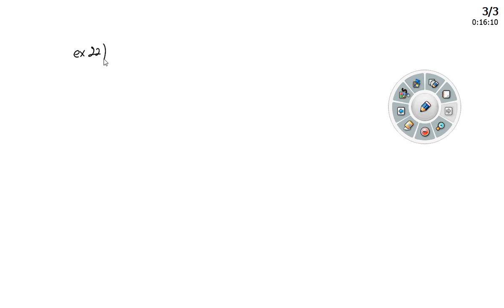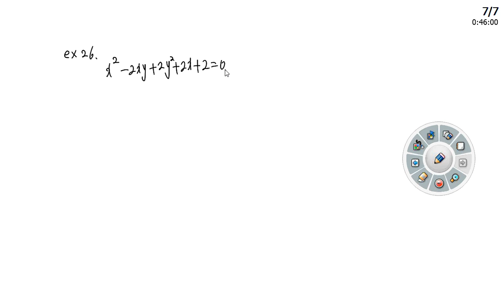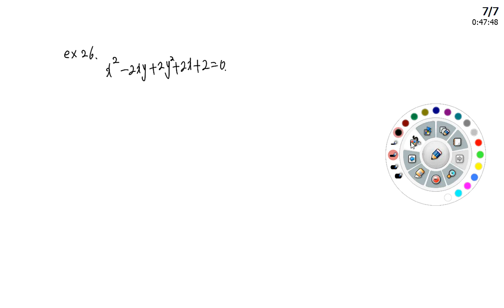부정방정식, 연립부등식